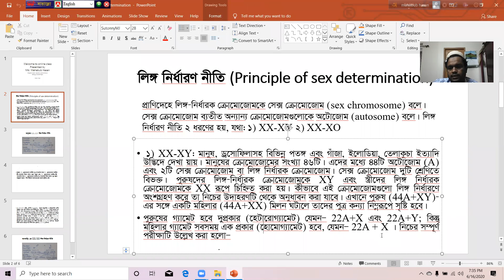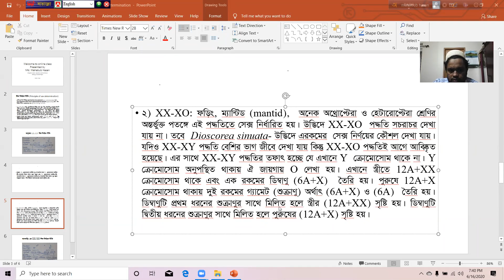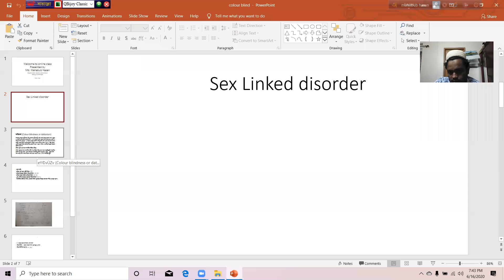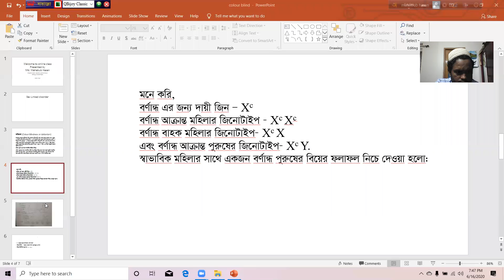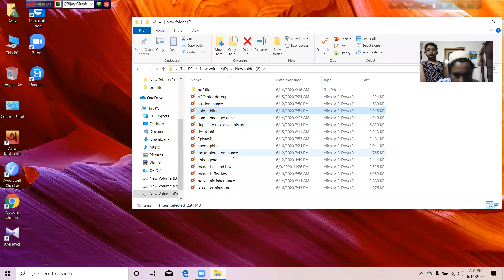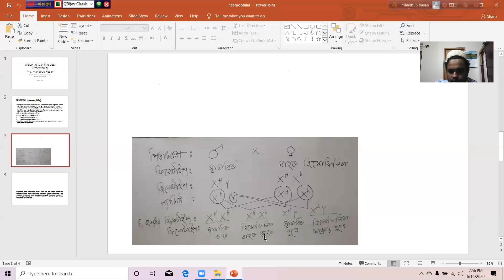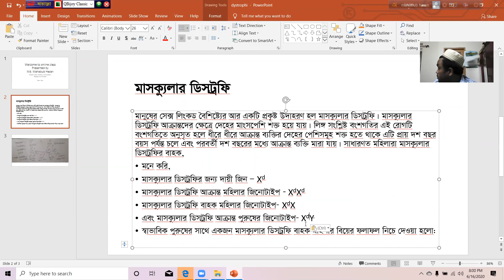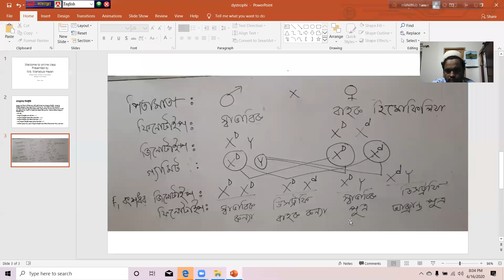HSC, Biology 2nd paper, Chapter-11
genetics class